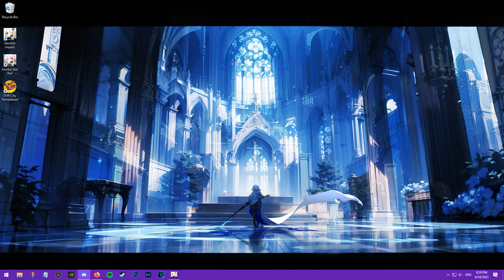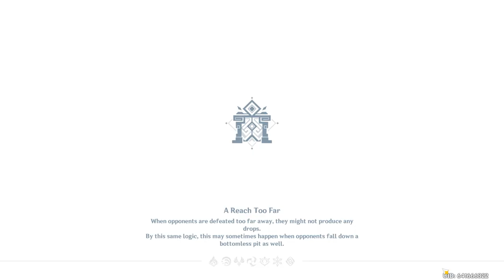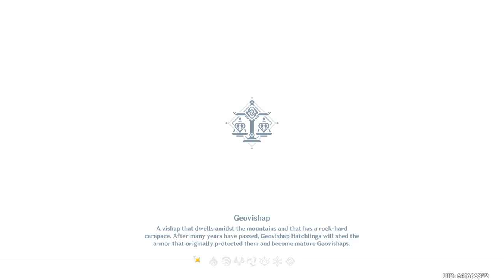Genshin Impact - AR59 to AR60 Week 16/19